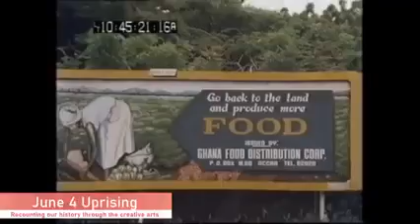Documentary on the hardship of the kalabule days... RTOMedium rtomedium.com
This is a very illuminating documentary on the hardships of the kalabule days of the late 70s and early 80s, and what eventually brought Rawlings back to power again in the 1981 coup.